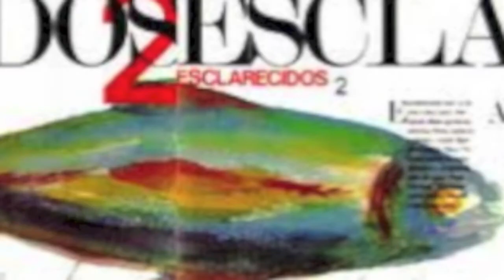Esclarecidos: Cuestionario (cara B de Arponera single)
Vídeo confeccionado con imágenes del grupo y otras rescatadas de por ahí, cara B del conocido tema "Arponera", aunque mucho más intenso y con un saxo inquietante que improvisé en Trak, que creo recordar es donde se grabó. La digitalización es mía de un cassette que he recuperado, por lo cual no es de calidad precisamente, es más un recuerdo de esta sesión. En esta ocasión eran ellos invitándome a tocar, no como en el LP "Esclareci2", donde ya me habían invitado a pertenecer al grupo oficialmente. Esperar que, a pesar de las deficiencias técnicas, os guste a los que sois seguidores de este grupo maravilloso de la historia del pop español.
                                                          ¡IMPORTANTE?

Do not pretend to earn money with this vídeo. I only take active part in it.

No poseo los derechos de copyright de la canción y de algunas de las imágenes de este vídeo. No infrinjo la ley de copyright. Todos los derechos de copyright pertenecen a sus respectivos propietarios, por favor apóyales y compra su canción.
No intento ganar dinero con el mismo. Sólo he participado en él.